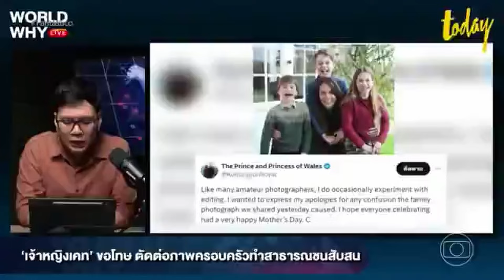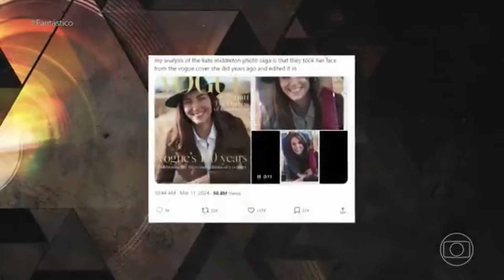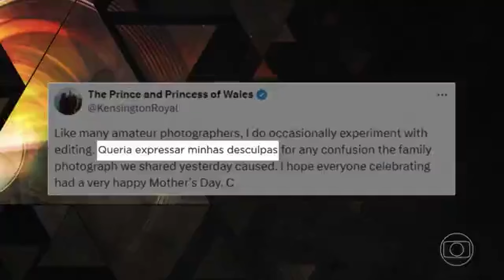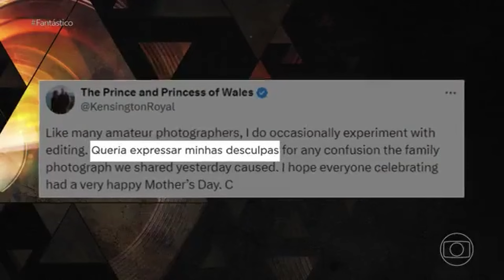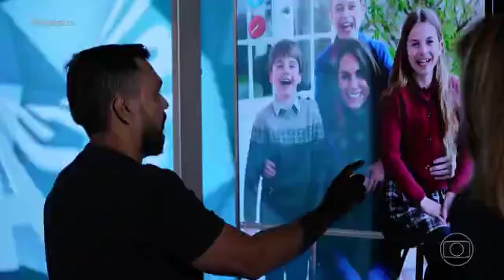Caso Kate Middleton: o uso de tecnologia para manipulação de imagens | Fabro no Fantástico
As recentes polêmicas envolvendo a princesa de Gales, Kate Middleton, trouxe à tona um forte debate sobre o uso de tecnologia para manipulação de imagens.

Como saber se uma imagem é verdadeira ou não? Fabro Steibel participou do Fantástico para analisar o caso e refletir sobre deepfake e suas consequências na sociedade.